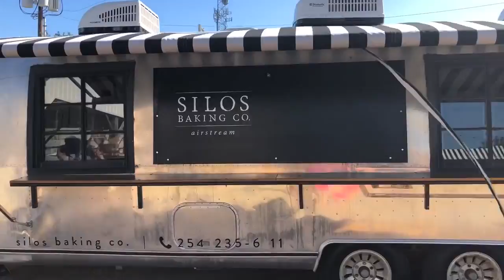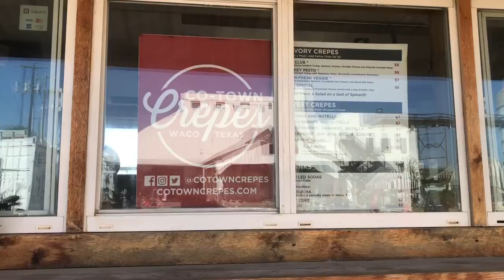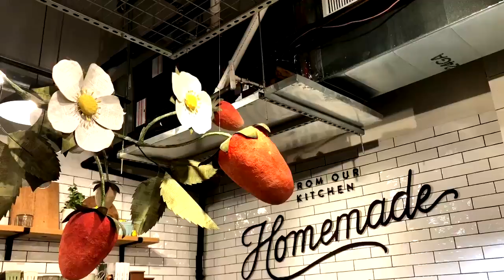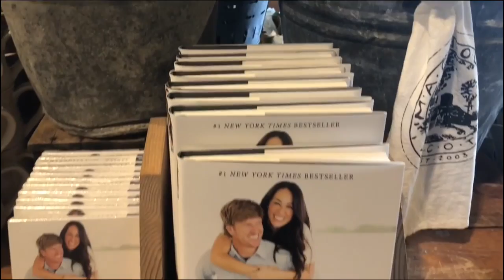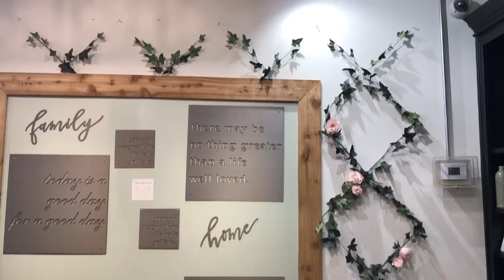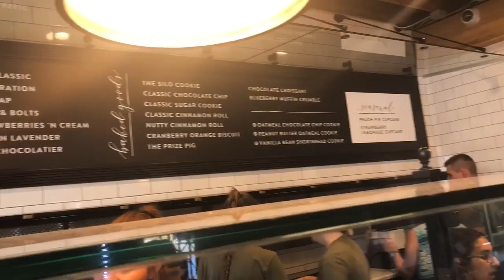Exploring Magnolia Market At The Silos! Is It Worth The Hype?? VLOG #17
I finally had a chance to explore the famous Magnolia Market at The Silos to see what the hype was all about! Watch until the end to hear my personal review and also, have you been? What are your thoughts?

...Inquiries...